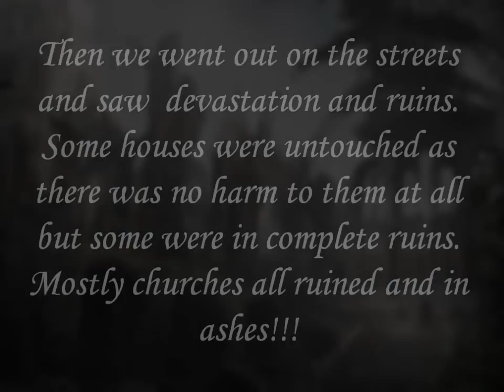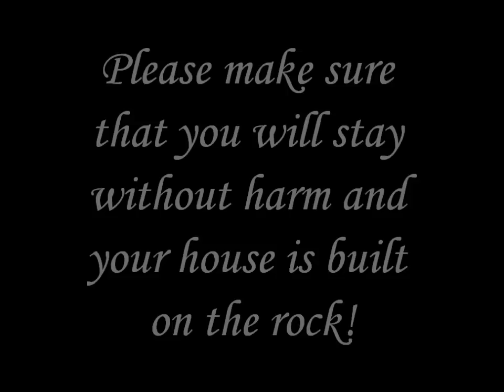Dream of a plane crush 12.12.2012